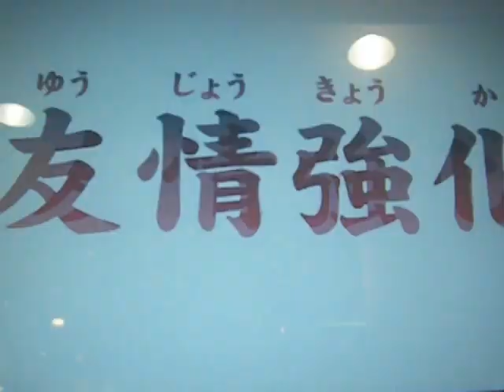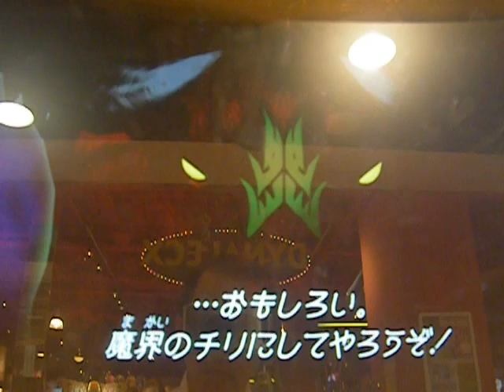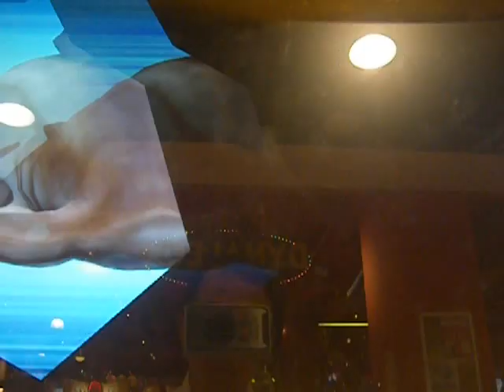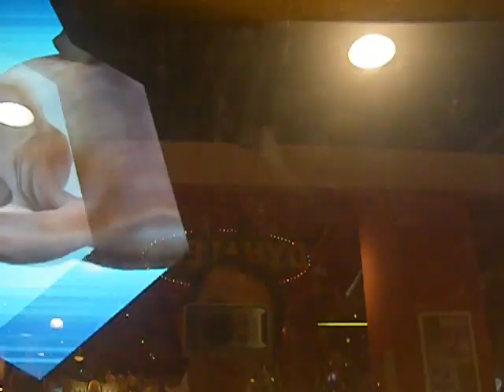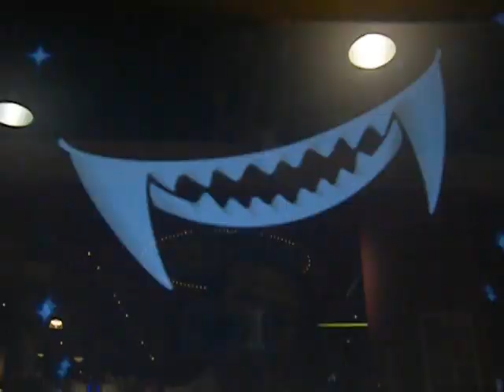グレートアニマルカイザー 悪魔猛牛アルゴルに惜敗編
百獣大戦グレートアニマルカイザー第１弾（Great Animal Kaiser vol.1）
銀レアカードのアカシュモクザメと銅レアカードのバショウカジキで悪魔猛牛アルゴルに挑戦、惜しいところまで追い詰めましたが敗北した動画です。
やはり第１ラウンドをノーダメージで切り抜ける事が大事なようです。